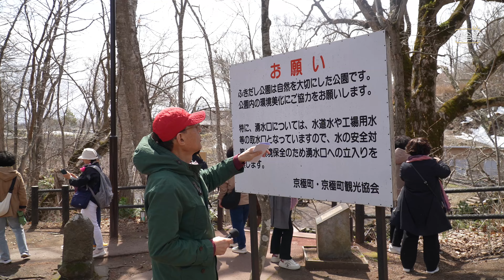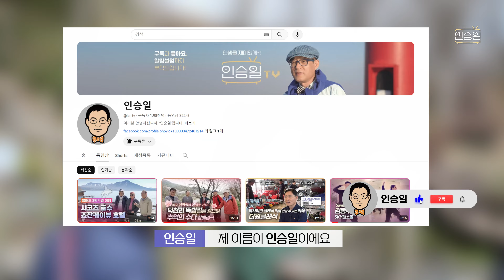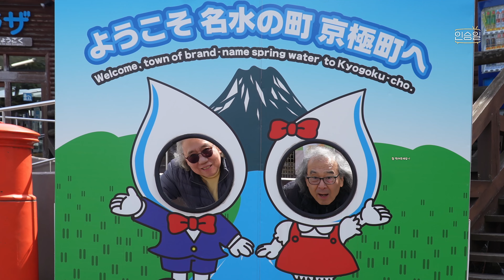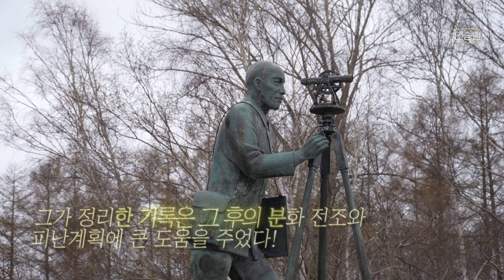홋카이도 패키지 여행 / 2편 - 후지산 닮은 요테이산(羊蹄山), 후키다시공원(ふきだし公園), 사이로전망대(サイロ展望台), 쇼와신잔(昭和新山)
지난 4월 23일부터 26일까지 3박 4일 일정으로 이승주 친구, 최영보 친구와 함께 일본 북해도 여행을 다녀왔습니다. 북해도의 날씨는 4월 말인데도 한국의 늦겨울, 이른 봄 날씨라서 마치 시간을 거슬러 떠난 기분이 들었습니다. 친한 친구와 함께 떠난 일본 여행,  2일차 오전 일정으로 후키다시공원, 사이로 전망대, 쇼와신잔을 둘러보았습니다.

🎵Track : Maple Waltz -    • [편안하고 기분좋은 감성음악] Maple Waltz | 음악에 단풍...